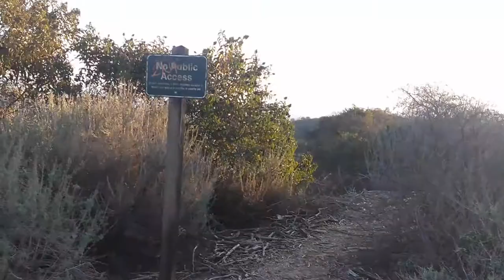Turnbull Canyon adventure